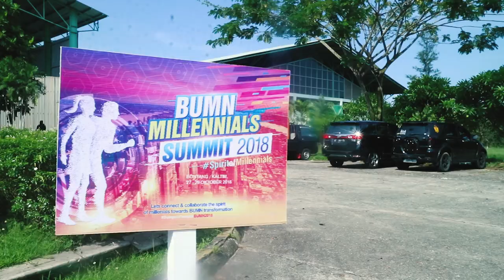BUMN MILLENNIAL SUMMIT 2018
Menteri BUMN Rini Soemarno meluncurkan program “Spirit of Millennial” dalam acara BUMN Millennial Summit 2018. Acara ini merupakan salah satu rangkaian dari Rapat Koordinasi 2018 yang digelar tanggal 27-29 Oktober 2018. Acara ini dihadiri oleh seluruh BUMN di Bontang, Kalimantan Timur.

Sebagai informasi, Spirit of Millennial merupakan program pemberdaya karyawan muda BUMN atau milenial dari seluruh BUMN. Menteri Rini mendorong penuh perkembangan BUMN melalui sudut pandang anak muda. Millennial BUMN diharapkan dapat menjadi agen pembangunan yang memajukan BUMN di masa depan.

Rangkaian acara BUMN Millennial Summit 2018 ini diawali dengan kegiatan Amazing Race dan Amazing Night Party pada hari pertama. Dua kegiatan tersebut merupakan wadah bagi sesama Milenial BUMN untuk saling mengenal satu sama lain dan mempererat solidaritas sesama BUMN. Hari kedua dilanjut dengan sharing session sebagai pembekalan bagi milenial dan dilanjut dengan temu direksi yang merupakan pertemuan resmi antara direktur utama BUMN dan milenial BUMN. Disusul hari terakhir dengan kegiatan Forum Discussion Group (FGD) seluruh milenial BUMN. Dalam FGD milenial bebas berdiskusi, menyusun serta mengimplementasikan rencana innovasi BUMN kedepannya. Menteri Rini menutup acara dengan meluncurkan secara resmi program “Spirit of Millennial” dengan meniup sumpit yang merupakan senjata khas Kalimantan.